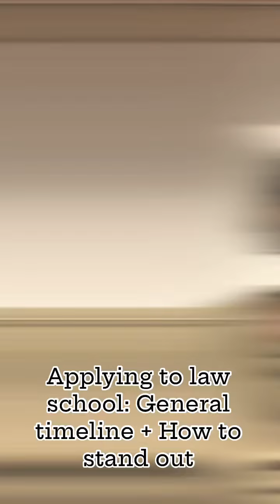Understanding Law School Application Timelines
Joy the Pre-Law Peer Coach is back again to help you understand the law school application timelines!